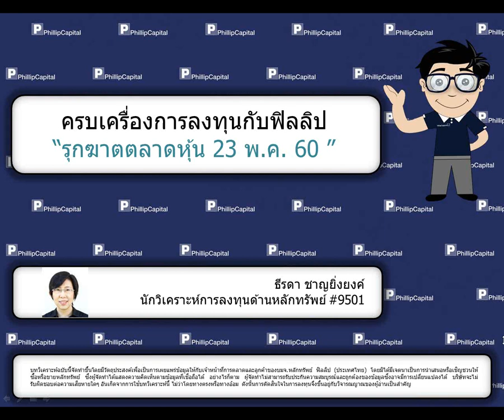รุกฆาตตลาดหุ้น (23 พฤษภาคม 2560):